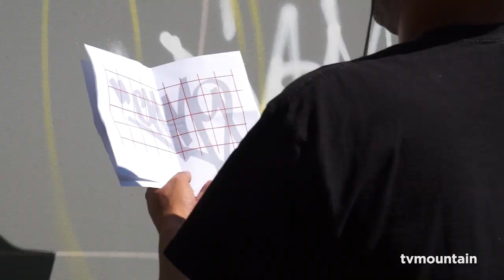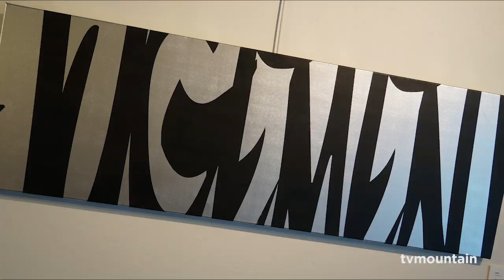RAPALTITUDE Exposition Peinture Graffiti Street Art Urbain Chamonix Mont-Blanc Culture Montagne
Juin 2019, culture montagne... RAPALTITUDE... Exposition, Peinture, Graffiti, Street Art, Art Urbain, Photos... Chamonix Mont-Blanc... Quelques images de l'exposition et de la performance live d'art urbain...
Expo CNN Cent Nonante Neuf
Du 06/07 au 28/09 à la Médiathèque de Chamonix...

ARKE, AVERS, AZEONE, DEMA, GANE, HMI, LAEC, MESK, ODREE, ORE, SITOU, SIZE, TRAS, VENENO
MAPS, POLUX, SEIKA, SENZ, SWALT, SWICK, ESPRIT, ARTCORE SESSION, BANDI, AMIKAL
AZE, BOPORC, ESPRIT, MAPS, SEKIT, CNN199